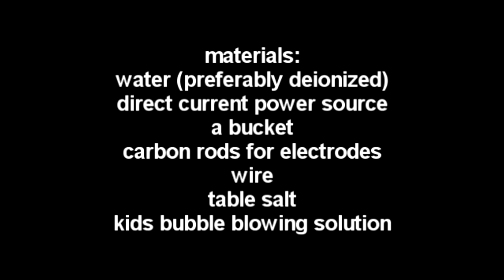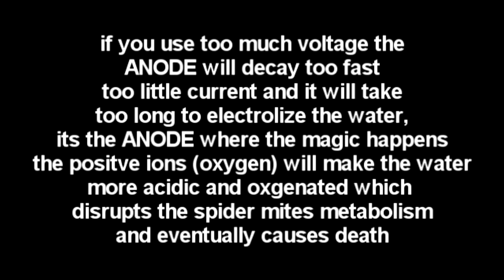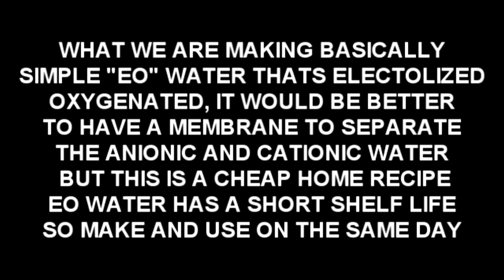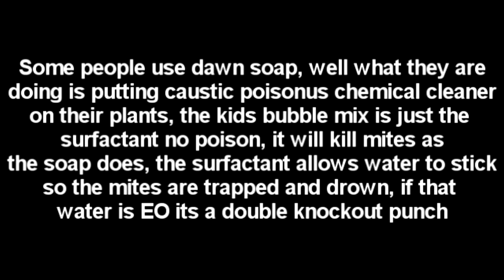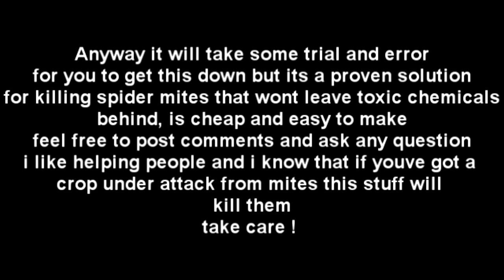MITE-E-WASH: Homemade safe,nontoxic spider mite solution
This is how to make a simple safe nontoxic solution to kill spider mites, cost pennies per gallon works really well, and is REAL EO water not that fake crap people pay 40 bucks a gallon for